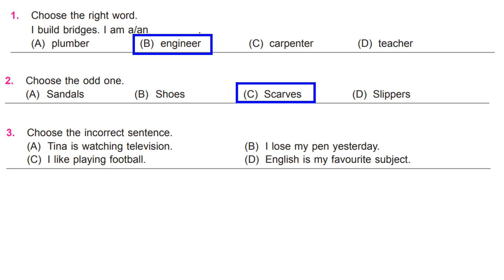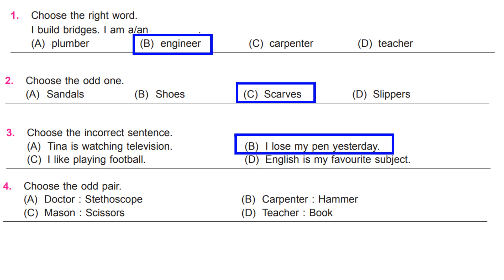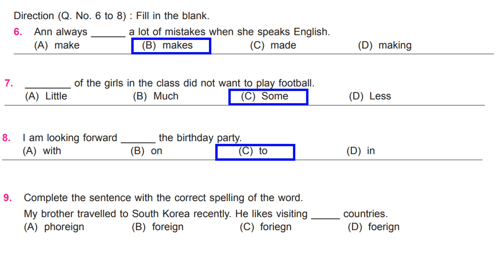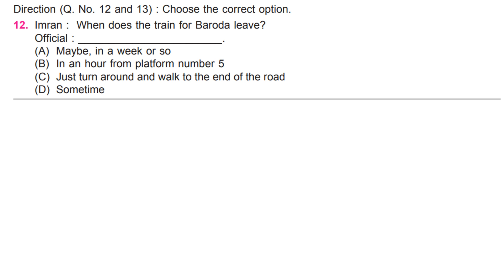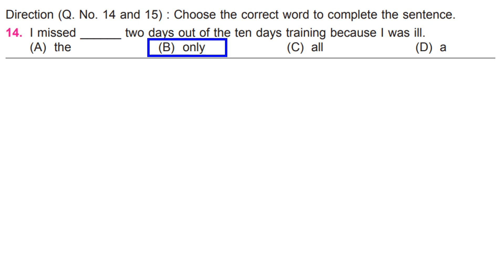IEO Solved Sample Paper | Class - 4 | National English Olympiad | SOF - IEO | 2019-20 sample paper